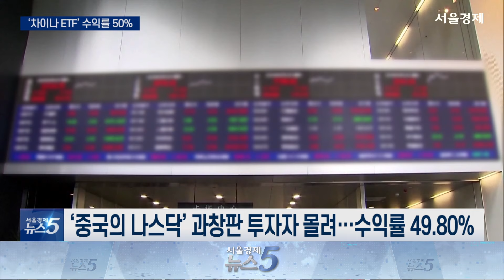‘한 달 수익률 50%’ 차이나 ETF…“투자 주의해야”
[앵커]
수년간 부진한 모습을 보였던 중국 상장지수펀드(ETF)가 최근 한 달 새 최대 50%가 넘는 수익률을 거둔 것으로 나타났습니다. 중국 지도부가 ‘바오우(경제성장률 5%대 유지)’에 사활을 걸고 각종 부양책을 쏟아내면서 수익률이 껑충 뛰었는데요. 증권가에선 급락 우려가 있다며 투자 주의를 당부했습니다. 김보연 기잡니다.

[기자]
최근 한 달간 가장 많은 수익률을 가져다 준 상장지수펀드(ETF)는 모두 중국 관련 상품으로 나타났습니다.

중국 지도부가 ‘경제성장률 5% 유지’에 사활을 걸고 대규모 부양책을 쏟아내고 있는 데다 미국의 ‘빅 컷’ 금리 인하 등이 영향을 준 모습입니다.

오늘(29일) 한국거래소에 따르면 최근 한 달 동안 수익률 상위 13개 상품이 모두 중국에 투자하는 상장지수펀드(ETF)였습니다. 이 가운데 수익률이 가장 높은 건 TIGER 차이나전기차레버리지(합성)로 지난달 27일부터 이달 28일까지 수익률은 50.31%입니다.

레버리지를 제외하면 가장 높은 수익률을 낸 것은 중국의 나스닥이라고 불리는 과학창업판(과창판)에 속해있는 ‘ACE 중국과창판 STAR 50’으로 같은 기간 수익률은 49.80%입니다.

SOL 차이나육성산업액티브(합성)가 49.02%. KODEX 차이나과창판 STAR 50이 47.85%로 다음을 이었습니다.

중국 관련 상품 수익률 급등은 중국 정부가 경기를 살리기 위해 내놓은 유동성 공급, 지급준비율 인하 등 전례 없는 강력한 부양책 덕분입니다. 여기에 글로벌 시장에선 미국 연준의 금리 인하에 따른 신흥국 투심 개선과 미국 주요 빅테크 기업들의 밸류에이션 부담이 더해지고 있습니다.

다만 증권가에선 “군중심리가 큰 중국 증시 특성상 급락이 우려된다”며 “투자에 유의해야한다”고 조언하고 있습니다.